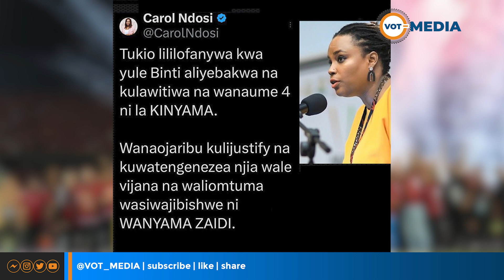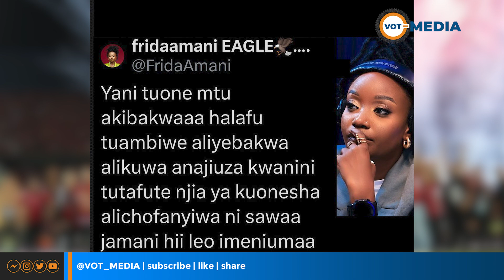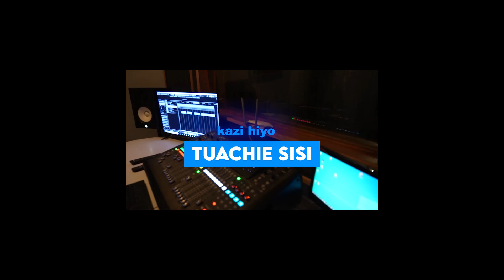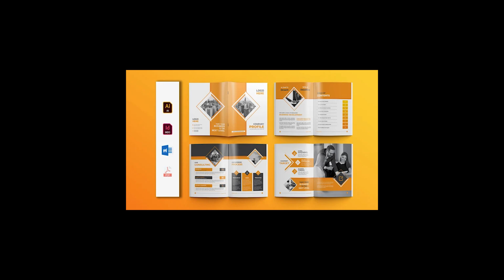ALIYEBAKWA NA KULAWITIWA "NI KAHABA " KAULI TATA YAKAMANDA YAZUA GUMZO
BINTI ALIYEBAKWA NA KULAWITIWA"NI KAHABA " KAMANDA ATOA KAULI TATA